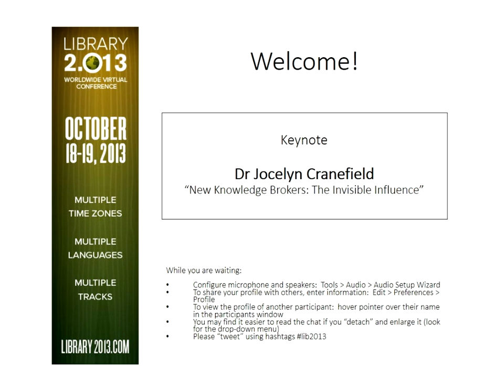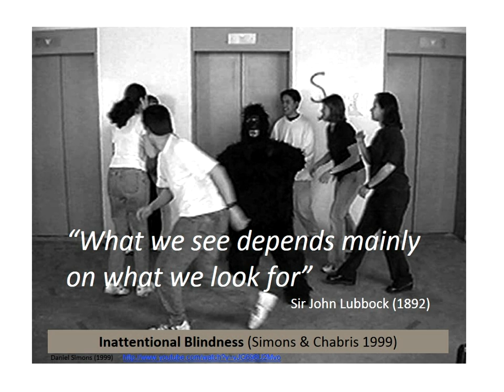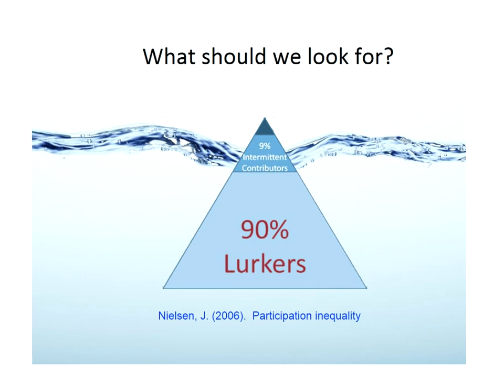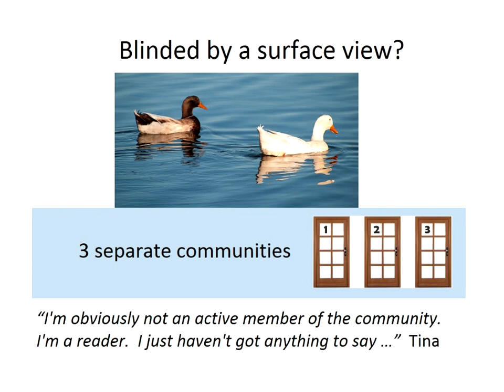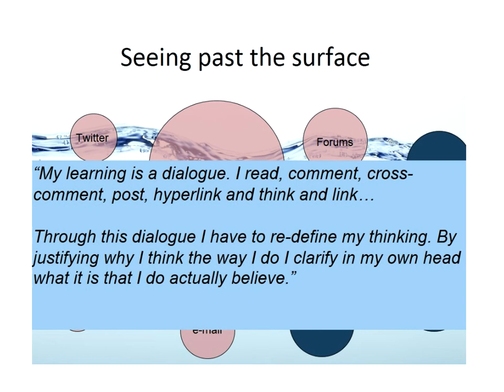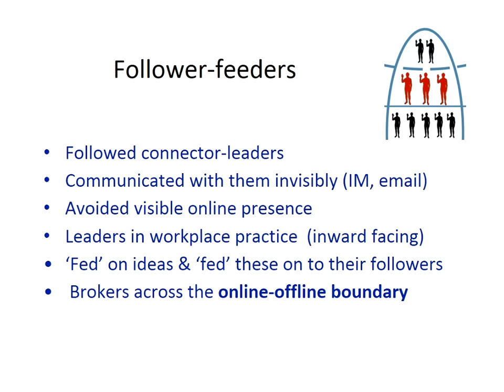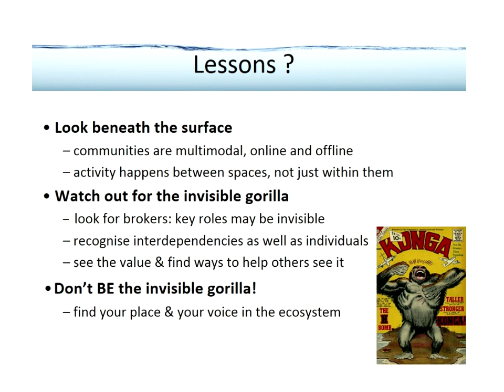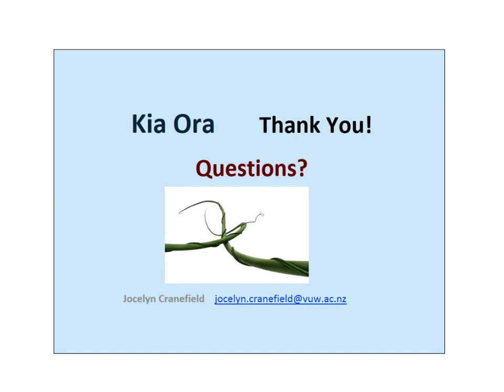New Knowledge Brokers: The Invisible Influence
Webinar Online Conference 19 October 2013 online

Dr Jocelyn Cranefield
Senior Lecturer
School of Information Management, University of Wellington

In a world where the vast majority of digital content is generated by individuals, what role do brokers play? Jocelyn will consider the role and value of knowledge brokers in today's information-rich, tool-intensive, world. She will examine how individuals can play pivotal roles in filtering, combining, appropriating and redistributing user-generated information amongst online communities and networks, and across online/offline boundaries. She will show how this information work, when combined with a multi-modal communication environment, can influence and align values and beliefs. What issues do the activities of these brokers, their influence, and the entanglement of ideas and beliefs, raise for information studies researchers and information professionals?

Jocelyn is Senior Lecturer in Information Systems at Victoria University of Wellington, New Zealand. Her research centres on investigating how knowledge brokers in complex, multimodal communication settings use information systems to transfer knowledge and influence others. It aims to understand how these individuals combine and systematise the use of multiple channels (diverse online settings, and face-to-face communication contexts) to spread ideas, promote change, and build and maintain influence. Jocelyn's work departs from the traditional, platform-centric view of the online community. It positions online activity as being more meaningful when seen as a series of crossings between micro-contexts in a larger, fragmented social world.

Jocelyn has published in peer-reviewed journals and conferences. Her awards include Best Paper at Pacific Asia Conference on Information Systems (PACIS) 2011. She is the co-founder of New Zealand Knowledge Management network, and works as an adviser for museums and technology start-ups. Prior to joining the university, Jocelyn held senior management roles in the cultural and education sector. Her background includes roles as television director, museum exhibition developer, and science/math educational publisher. Jocelyn also has a longstanding interest in classical music and is a professional cellist.